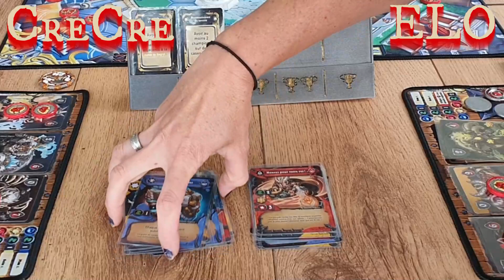Super Fantasy Brawl #13 / La Finale